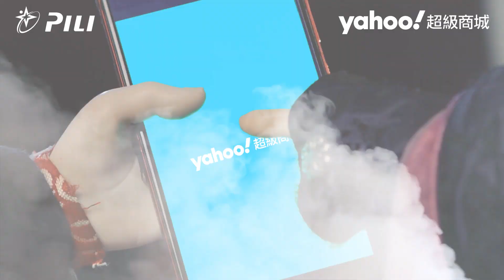Yahoo奇摩超級商城 全站下殺3折起 緊來買喔～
霹靂布袋戲 裡的大英雄 素還真，最近總是神神祕祕的不知道在忙些什麼？一頁書 決定要調查這個秘密～原來是這個呀